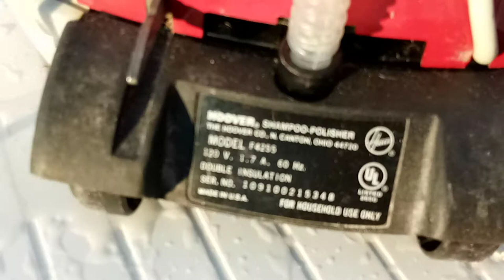VINTAGE HOOVER SHAMPOO FLOOR POLISHER w/ SUPER TANK MODEL F4225 and BRUSHES